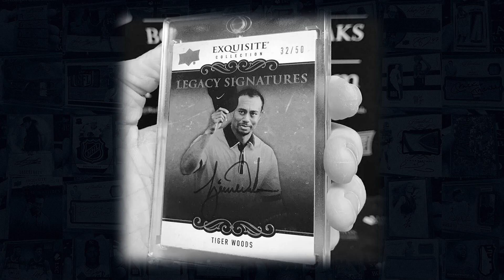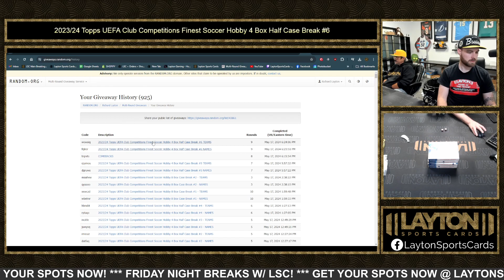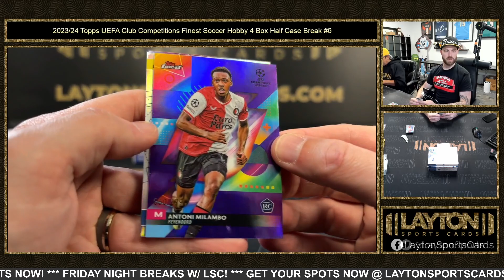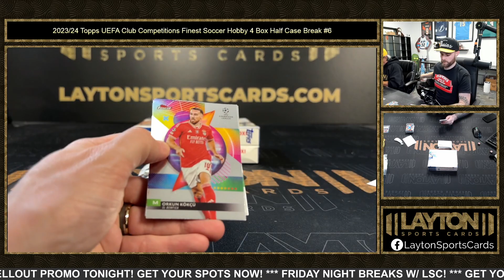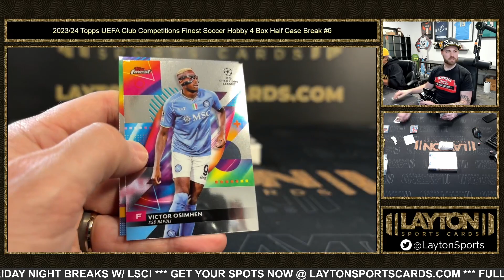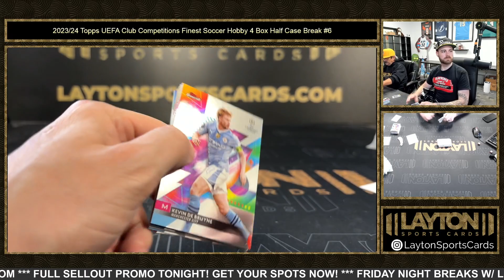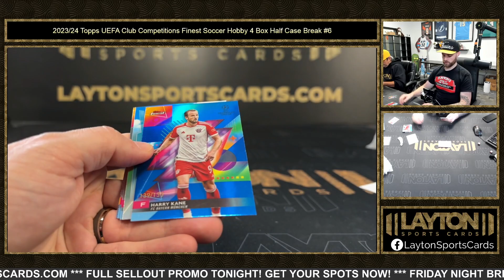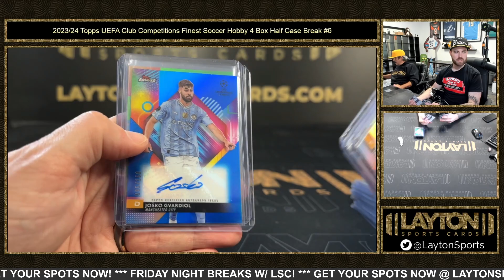2023/24 Topps UEFA Club Competitions Finest Soccer Hobby 4 Box Half Case Break #6